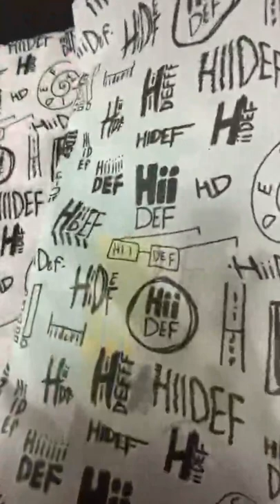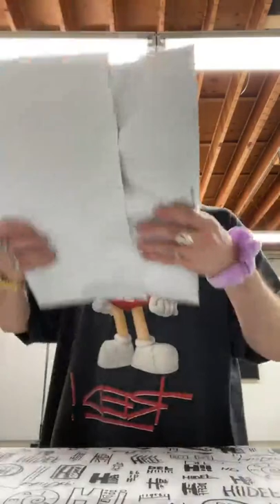Awsten Insta Live (Hii Def Blue Barcode Puff t-shirt Part 1) – August 10, 2022